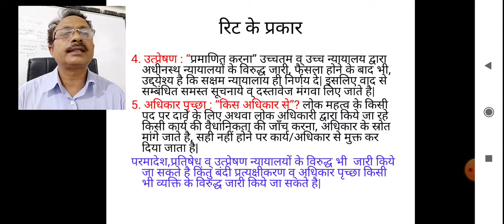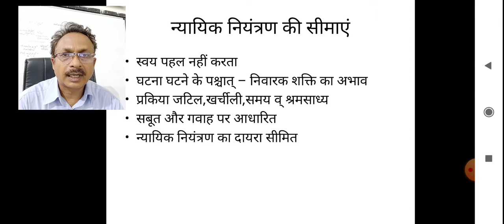न्यायपालिका भाग 4: डॉ संजय कुमार सिन्हा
लोक प्रशासन द्वितीय वर्ष पेपर I के विद्यार्थियों के लिए